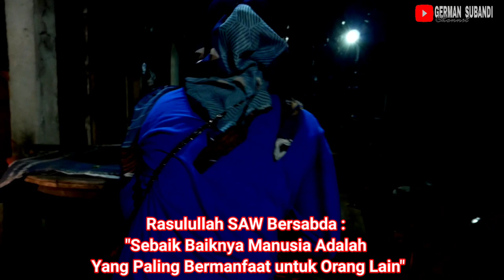Kisah Inspiratif | Perjuangan Kakek Tukang Tambal Ban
Bismillahirrahmanirrahim...

Penambal Ban Motor | Perjuangan Kakek Tukang Tambal Ban

Perjuangan Kakek Tukang Tambal Ban Sukses Menyekolahkan Anaknya Jadi Dokter

Kisah Inspiratif dari sahabat berbagi
Kisah inspiratif kakek dan nenek jadi tukang tambal Ban

Kakek dan nenek ini berhasil menyekolahkan anak anaknya sampai sarjana
Anak pertama menjadi dokter
Anak ke dua kerja di BPOM
Anak ke tiga dan ke empat kerja di IT Indovision

Kakek dan nenek penambal ban ini buka dari jam 6 pagi sampai jam 12 malam..

Kakek nya bernama kakek Hairuddin SE
dan nenek bernama Ibu Sani

Kisah Inspiratif Penambal Ban Motor - Perjuangan Kakek Tukang Tambal Ban

Banyak pelajaran yang menjadi inspiratif buat kita semua untuk selalu semangat dan jangan menyerah dengan keadaan

Tetap semangat kakek Hairuddin dan nenek Sani, semoga kita di berikan kesehatan dan kelak nanti dapat bertemu kembali

Terima kasih kakek Hairuddin dan Nenek Sani

"JANGAN LELAH MENEBAR KEBAIKAN DAN BERBAGI KEBAIKAN"

Bagi yang penasaran dengan kisahnya tonton terus videonya sampai habis dan bagi yang baru menonton jangan lupa untuk di subscribe, like, komen dan share  ya.. supaya kami lebih semangat lagi membuat video dan selalu berbagi

Semoga segala kebaikan yang kita berikan mendapatkan pahala dari Alloh SWT.. Aamiin ya rabbal al aamiin